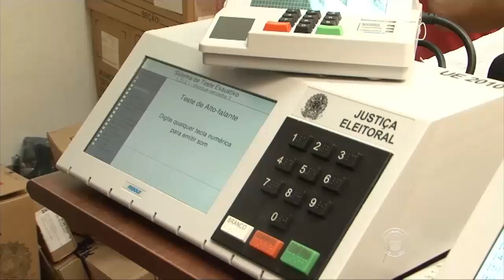25 mil urnas eletrônicas serão usadas nas Eleições de outubro